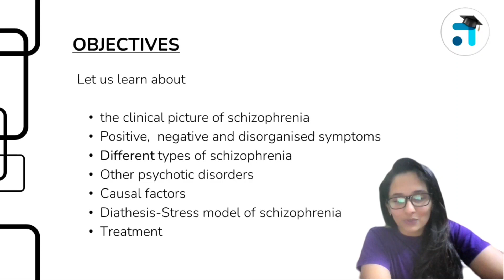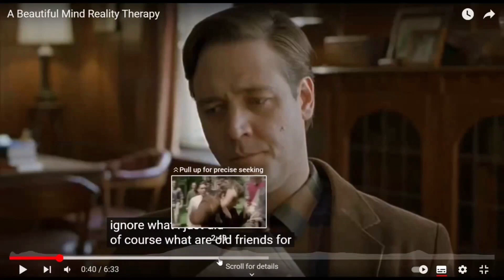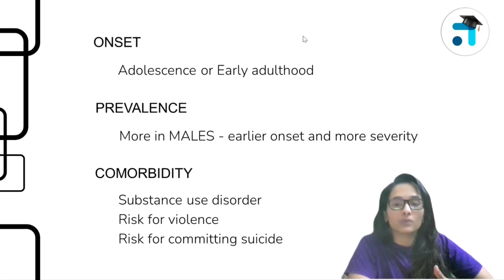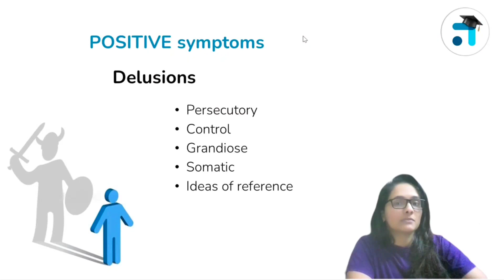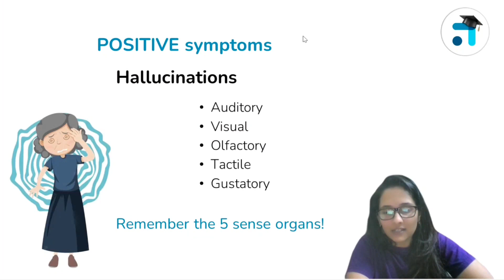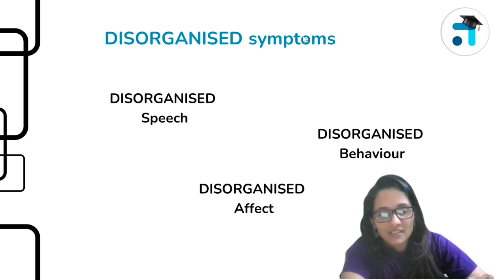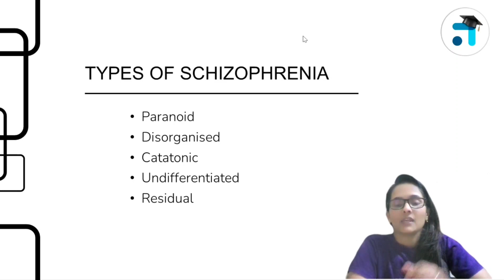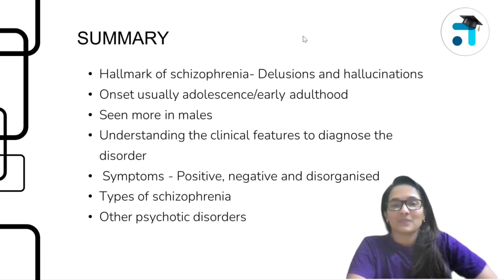Lesson 1 (BLOCK I) | Understanding & Dealing With Psychological Disorders | BPCC-113 | IGNOU Classes